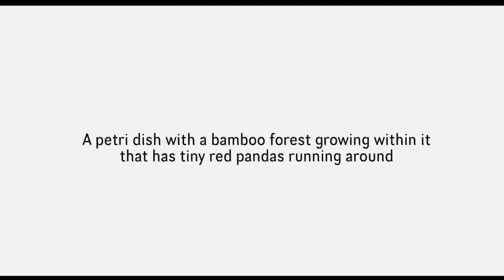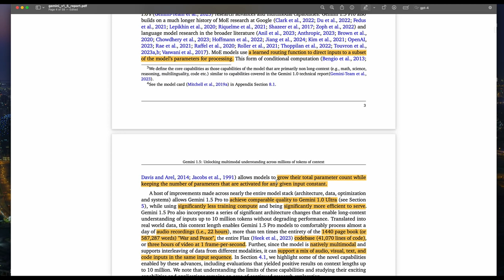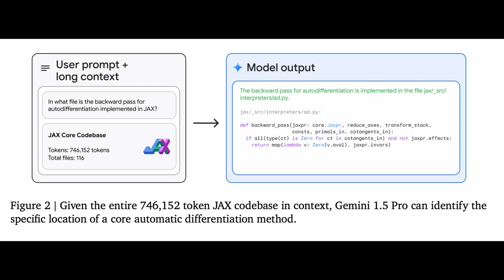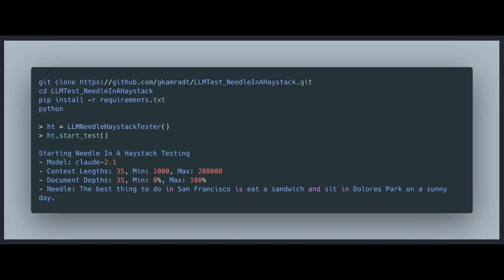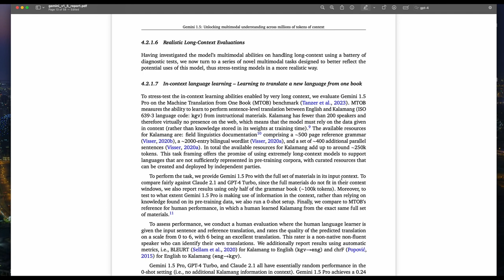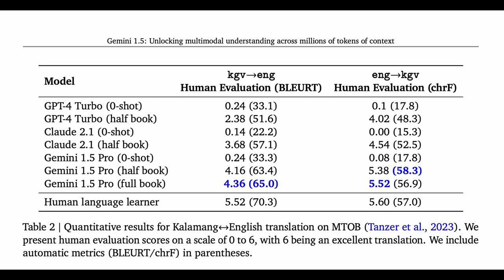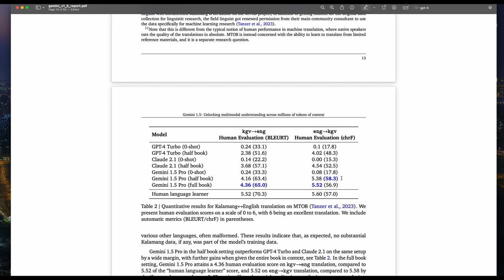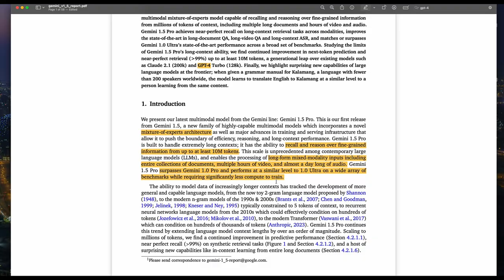This Changes Everything - Going Over Gemini 1.5 Pro Technical Report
This is an overview of Gemini 1.5 Pro's technical report. If you are interested in the future of AI, this is not to be missed!

I'm Logan, an engineer and creator who's committed to making AI accessible for everyone.

📖 Chapters
0:00 Intro
0:41 The Report
13:40 Summary